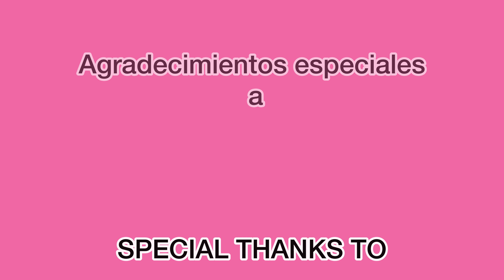PUBIC REVIEW |SHOW |IBIZA |SUNNY SINGH |INDIAN SHOW |BOLLYWOOD |RASLEELA |A BOLLYWOOD ODESSEY |SPAIN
RASLEELA, A BOLLYWOOD ODESSEY.
A show which represents dances of India in Europe.
Created and performed by Sunny Singh Dance Company, Spain.